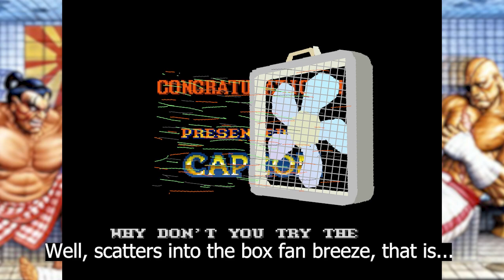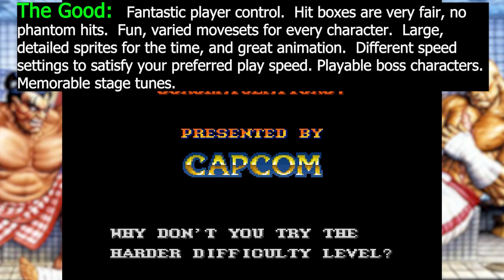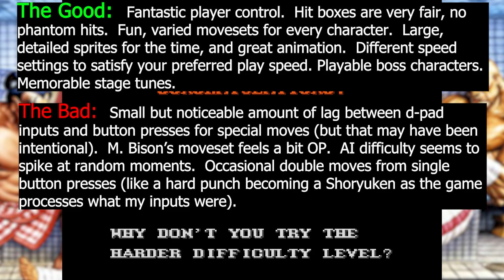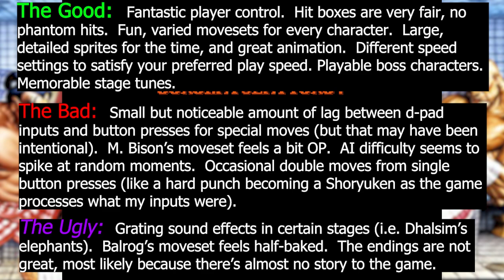Street Fighter II Turbo: Hyper Fighting - Nub's Collection Episode 055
The villainous leader of criminal the syndicate Shadaloo, M. Bison, has set his sights on world domination.  As such, he has organized a worldwide fighting tournament to gather the strongest warriors he can find and bring them into the fold, by brainwashing if necessary.  Eight warriors emerge from the field, intent on winning the tournament and defeating M. Bison himself, whether as a test of their skill, or as a measure of revenge.  Can you guide them to ultimate victory?

Street Fighter II Turbo upgraded the smash hit arcade game by adding the option to adjust the speed to your personal liking, either slowing things down for a more strategic chess match or making encounters blazing fast.  Add to that the Champion Edition changes (mirror matches and playable boss characters), and Street Fighter II Turbo became a hit in its own right, clearing 4.1 million copies and becoming the ninth best-selling game on the Super Nintendo.  Watch as I flail on the controller like an idiot and make the second easiest difficulty look worse than it actually is!

This episode of Nub's Collection was recorded on October 15, 2023.